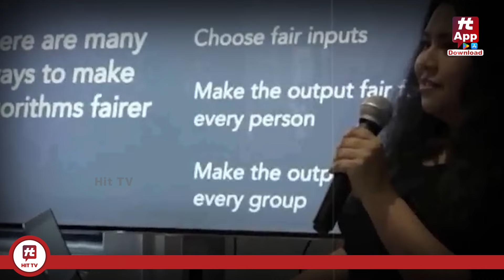बेटे की हत्या, सूटकेस में लाश... CEO सूचना सेठ ऐसे हुई गिरफ्तार